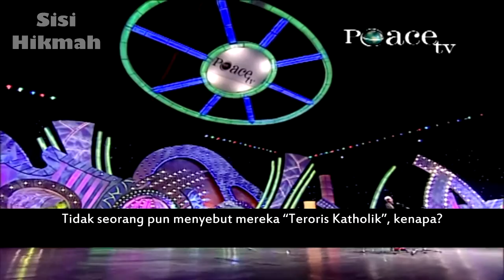Membunuh Atas Nama Jihad | Dr. Zakir Naik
Seorang wanita Hindu bertanya mengapa para pemimpin muslim membiarkan pembunuhan terjadi atas nama jihad. Padahal Islam melarang pembunuhan.

Video sebelumnya:
▬▬▬▬▬▬▬▬▬▬▬▬▬▬▬ஜ۩Ϫ۩ஜ▬▬▬▬▬▬▬▬▬▬▬▬▬▬▬
▬▬▬▬▬▬▬▬▬▬▬▬▬▬▬ஜ۩Ϫ۩ஜ▬▬▬▬▬▬▬▬▬▬▬▬▬▬▬
Biografi Dr. Zakir Naik: